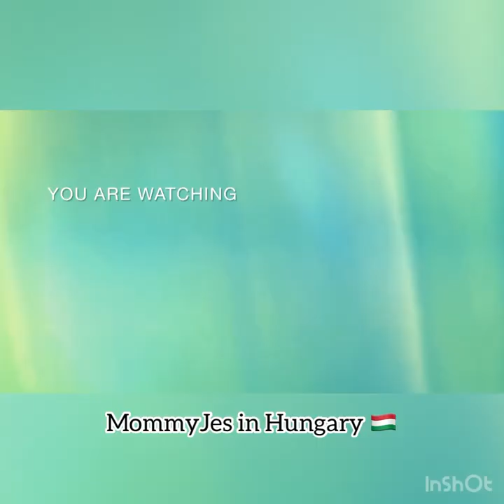Fiesta in Zalaegerszeg/ Zalaegerszeg Hungary Day // FamBam day /June 17 2022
you and Me by ikson
Edit from inshot app